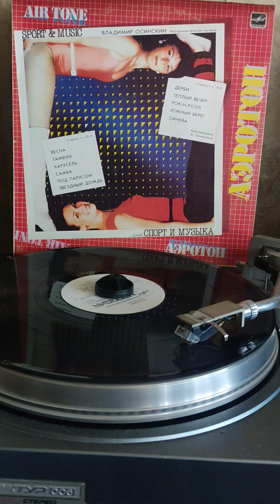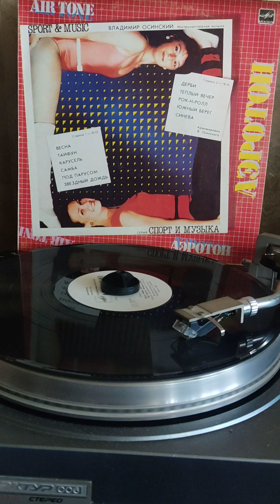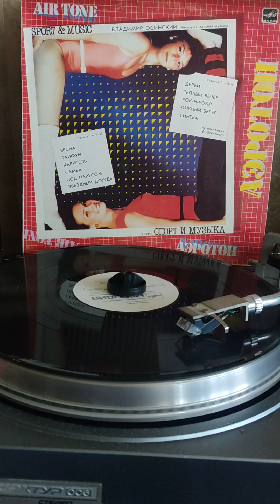Осинский группа Аэротон карусель 1987г.